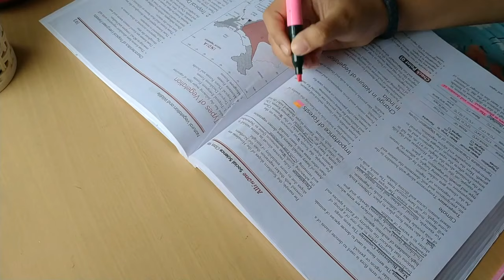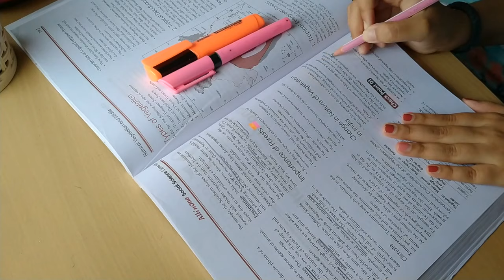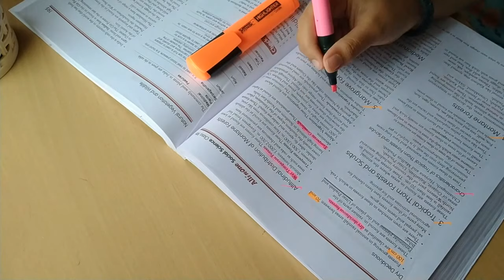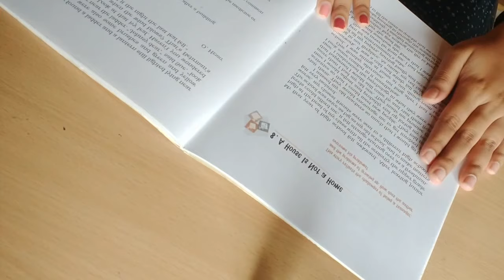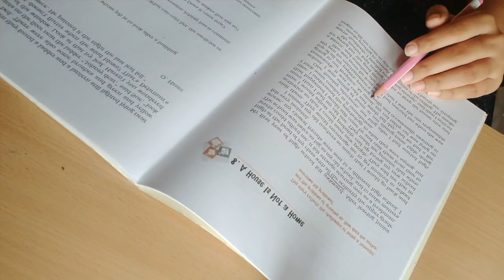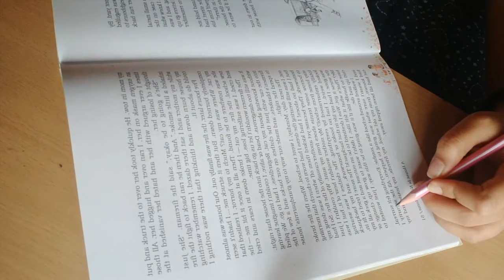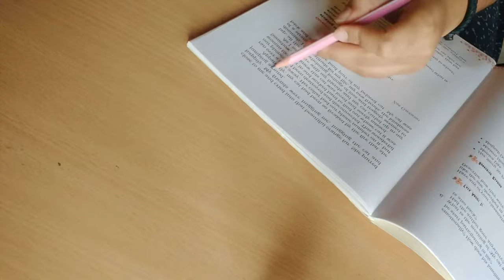5:00 AM STUDY WITH ME | EARLY MORNING ROUTINE | INDIAN STUDY VLOG | SRUSHTHI KOUNDINYA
THIS IS A STUDY VLOG..